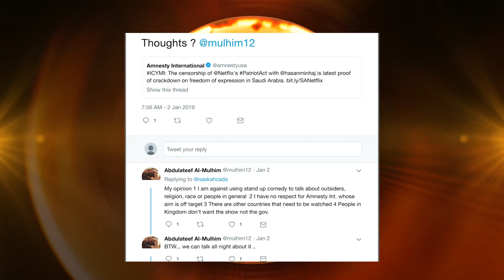"If you make people laugh, you get your point across way faster"-Mohanad Elshieky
"If you make people laugh, you get your point across way faster"
My chat with comedian Mohanad Elshieky on his story and his new life in America as stand up comedian